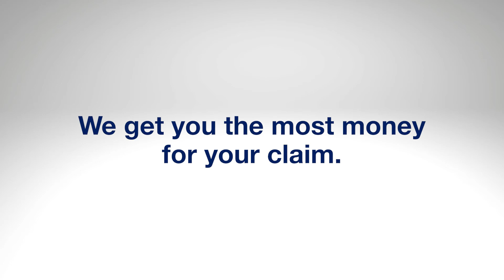Performance Adjusting Commercial March 2021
Performance Adjusting, public insurance adjusters, are in North Providence, RI. We are licensed in Rhode Island, Massachusetts, Connecticut, North Carolina, South Carolina, Pennsylvania, and Florida.

We handle your property damage insurance claims so that you don't have to.
Most people are unfamiliar with public adjusters and what we do. In short, we handle your property damage insurance claims to earn you the highest possible settlement. Learn more about how we can help you.

With over 15 years of public adjusting experience, we guarantee that your property is in expert hands. From start to finish, Performance Adjusting works to get you the most money from your insurance provider.

With a wide range of services, we are the go-to stop for your logistical, financial, and legal needs when dealing with property damage insurance claims. When you win, we win.

WE RELIEVE THE STRESS
Nobody likes dealing with insurance companies, so on your behalf, we handle all communication and negotiation.
WE SAVE YOU TIME
You have more important things to worry about, like your home, business, or family. We spend the time, so you don't have to.
WE NEGOTIATE YOUR SETTLEMENT
Our trained adjusters get you the most amount of money from your insurance company using proven damage assessment methods.